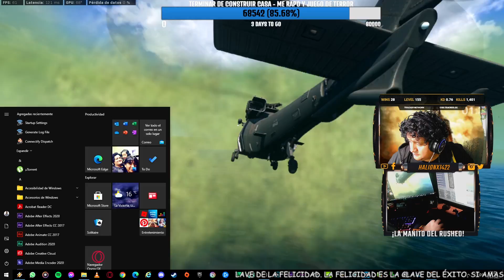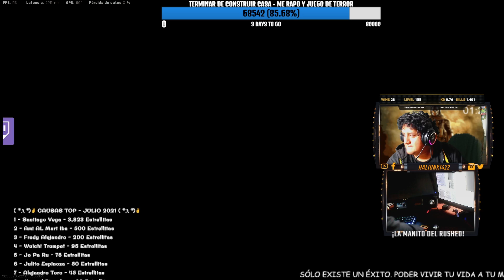SORPRENDO A VARIOS TEAMS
Bienvenidos CAUSITAS! a este nuevo Vídeo! Soy Halionx1422 :D pásate un rato a divertirte y dejar algún que otro comentario, sugerencia, reto, etc ;)

Directos todos los días por Facebook Gaming desde las 9:00 PM (Perú)

¡Colecciona mis cartas!

¡Únete a mi discord para jugar juntos!